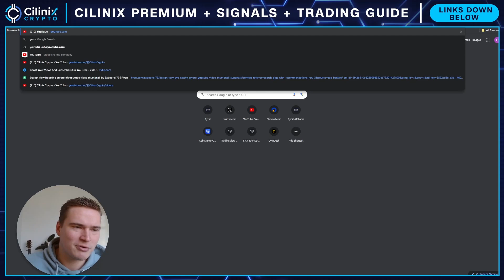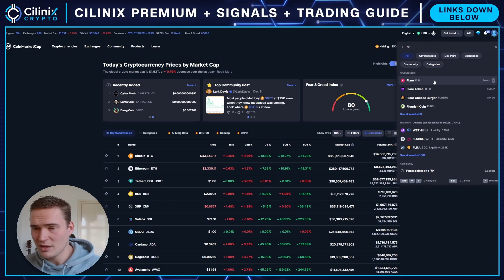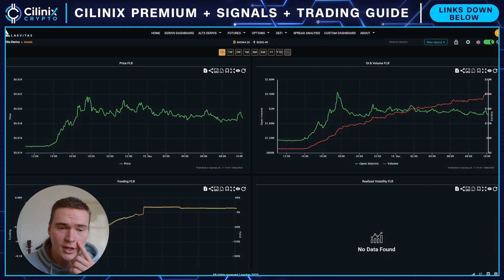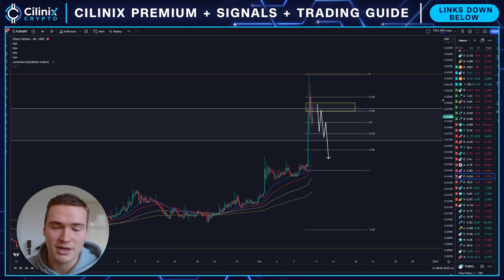FLR BREAKOUT INCOMING?🚨 | FLARE (FLR) PRICE PREDICTION & NEWS 2023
FLARE FLR PRICE PREDICTION 2023

Social links!